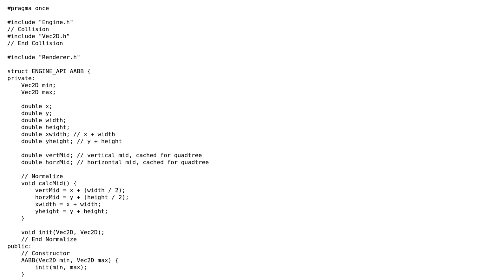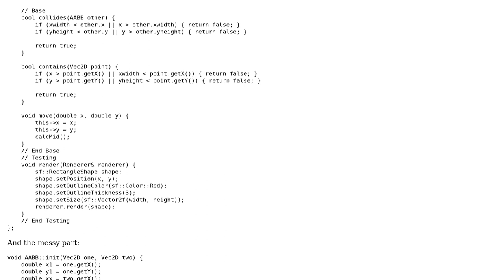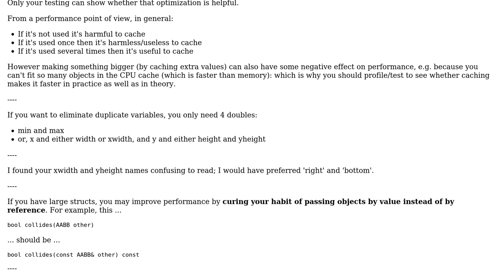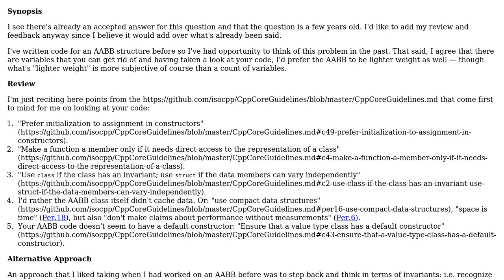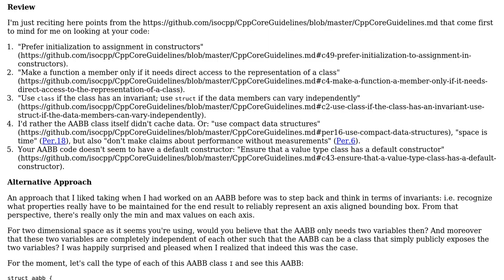Code Review: Eliminate axis-aligned bounding box (AABB) variables (3 Solutions!!)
Code Review: Eliminate axis-aligned bounding box (AABB) variables

With thanks & praise to God, and with thanks to the many people who have made this project possible! | Content (except music & images) licensed under CC BY-SA | Music | Images & others | With thanks to user Toby Speight user Tips48 user ratchet freak user Louis Langholtz user ChrisW and the Stack Exchange Network Trademarks are property of their respective owners. You are responsible for your own actions.